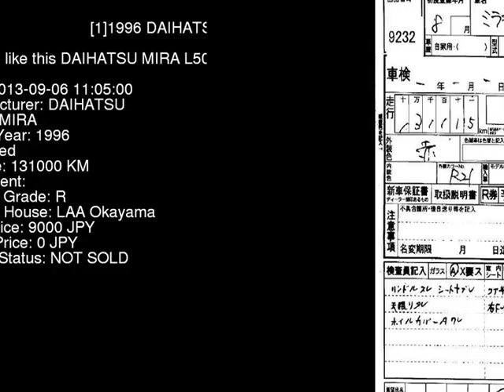1996 DAIHATSU MIRA L500S - Japanese Used Car For Sale Japan Auction Import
1996 DAIHATSU MIRA  L500S - Japanese Used Car For Sale Japan Auction Import L500S,DAIHATSU,MIRA,jdmvip,vip,jdm,cars,japan,jdmvip.com,japanesecars,usedcars Japanese Used JDM Car For Sale At Auction in Japan for Import